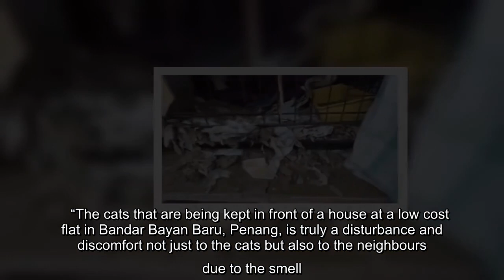Multiple Pet Cats Kept Locked In Cages Layered In Feces & Filth In Penang Flat